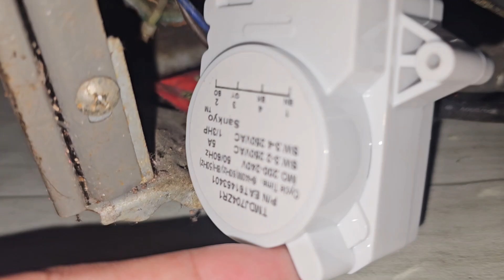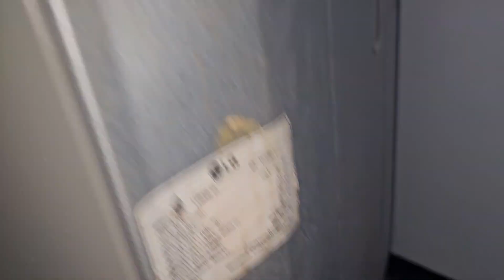kulkas tidak dingin